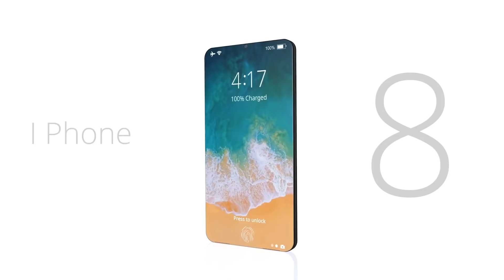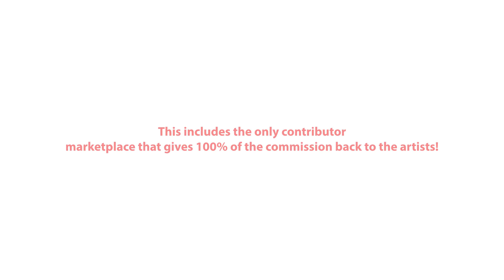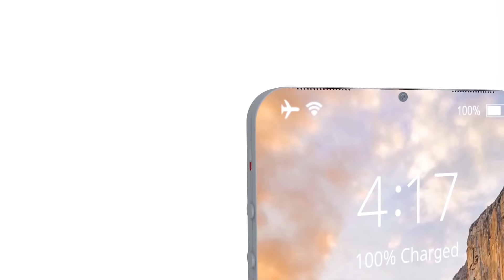Apple OFFICIAL iPhone 8 Video 2017!!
Take a look at this iPhone 8 2017 video!!

Designed by Aljosha Brack exclusive for ConceptsiPhone.